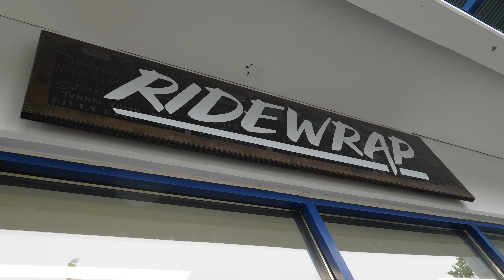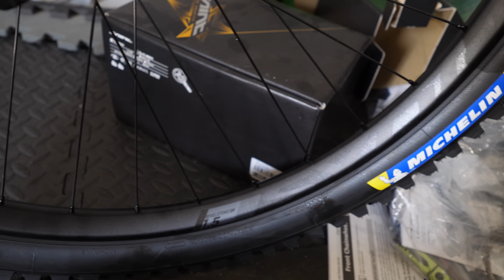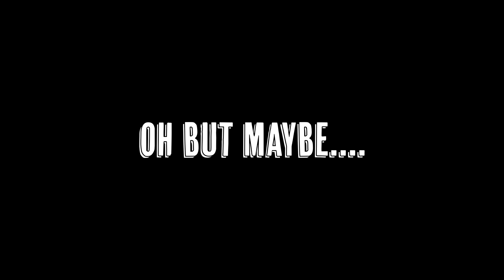I Made It To Bike Park Opening Weekend!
Sun Peaks Bike Park was where I wanted to enjoy the start of the season, so I got my Scott Gambler ready with the new parts and packed up the van. Lots of things were going on and the weather was being tricky, so enjoy this vlog where lots of things happen - even riding a double black mountain bike trail!

Only 4 days left to get a Team Slow & Awkward T-shirt

All music in the riding section was The Polarity, they're awesome